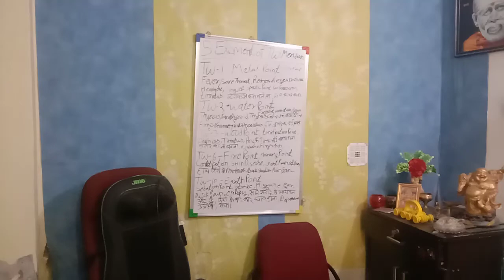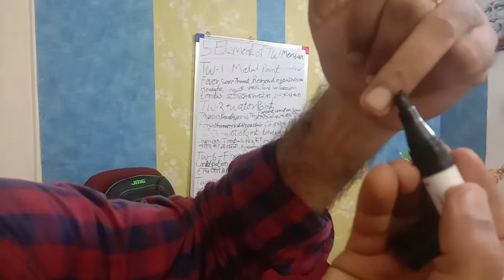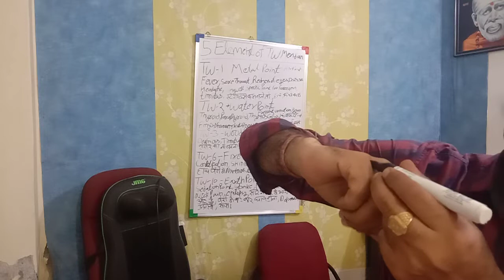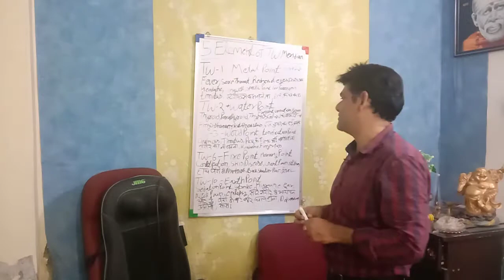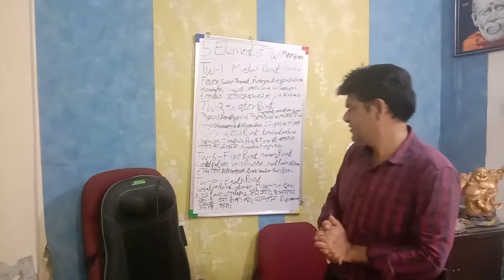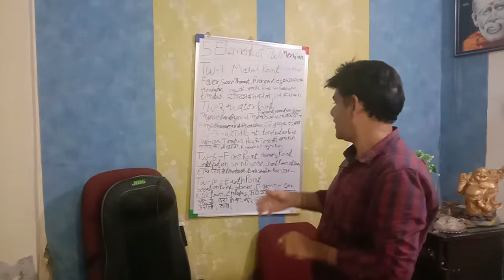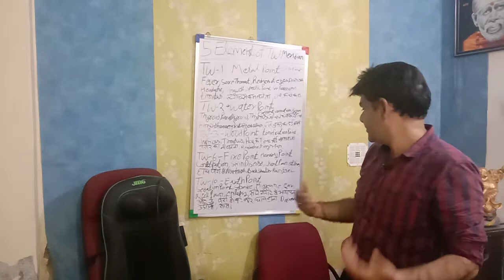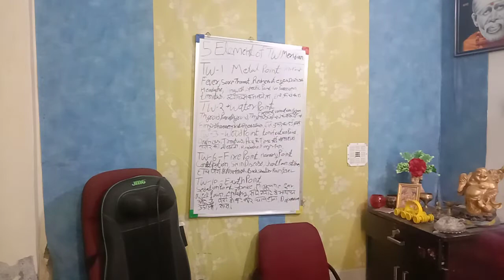5 elements of tripal warmer meridian, sanjiao meridian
5 element of tripal warmer meridian,
five element of triple warmer meridian
tripal warmer meridian ka horary point
horary point of tripal warmer meridian
5 elements of triple warmer meridian

hi friends is video me mene tripal warmer meridian ke five element point ke bare me detail me bataya  hai jaise tripal warmer meridian ka fire point konsa hai , tripal warmer meridian ka earth  point konsa hai , triple warmer meridian ka water point konsa hai aur uske fayede aur location ke bare me bataya hai. wood point of tripal warmer meridian , metal point of tripal warmer meridian ke fayede aur location,  sath me isme specific point and tripal warmer meridian ka horary point aur uske fayede bhi bataye hai , jo log maharashtra acupuncture council ke exam ki tyari kar rahe hai unke liye bhi yeh fayede mand hai . dr. Gaurav Anand acupressure, acupuncture, ayurvedic acupressure,  Phisoyothrapy specialist.
TripalWarmerMeridian, MaharashtraAcupunctureCouncil . drgauravanandHorary point of TW Meridian ACS Wooden Foot Roller Acupressure Magnetic Stress Mat Combo Kit

Acupressure MAT Reflexology Magnetic Pyramidal Therapy Energy Pain Relief

Acupressure Health Care System Acupressure Twister

acupressure slippers for women

Ramdev Acupressure Product Unisex Rubber Slipper for Pain Relief

Doctor Verified Women's Slipper

Pain Relief Cleansing Detox Foot White Pads for Men and Women

 Electric Handheld Full Body Massager with 3 Massage Heads & variable speed settings for pain relief and relaxation

Silicone Gel Heel Socks for Dry Hard Cracked Heel Repair Pad, Swelling & Pain Relief

Compeed Fast Healing Callus Plasters with Under Foot Rubbing Protection from Shoes while Walking and Running

Acupressure Mat and Pillow Set for Back/Neck Pain Relief and Muscle Relaxation

Dr. Morepen BG03 Glucometer with 50 Strips

Omron HEM 7120 Fully Automatic Digital Blood Pressure Monitor With Intellisense

Healthy Hair Growth, 500 mg, 180 Capsules

Himalaya Wellness Amalaki Immunity Wellness Tablets

Khandige Organic Certified Amalaki Rasayana - 250G

Ayurvedic Herbal Supplement That Promotes Vitality & Strength

Alcamy Onion Hair Growth Oil

Doctor Extra Soft Comfortable Slippers for Women

DR PLUS Women's Diabetic & Orthopedic Slipper

🩺🏥 MY CLINIC  IN MUMBAI
👉Visit my  clinic in Mira Road Mumbai
Dr. Gaurav Anand | Ayushman Acupressure Center
B-1,004 ,Om Shanti Nager Sector-5
Doctor Babasaheb Ambedkar Road Shanti Nagar, Mira Road East
👉Dr. Gaurav Anand
Heera Panna Mall Andheri West Mumbai